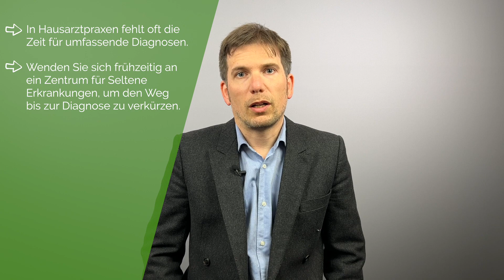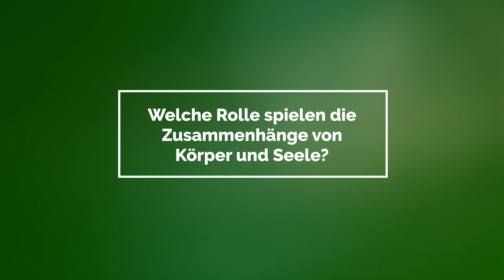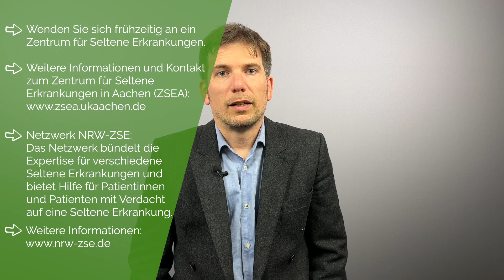Patienten ohne Diagnose: Interview mit Univ.-Prof. Dr. med. Martin Mücke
In Deutschland leiden Schätzungen zufolge ungefähr vier Millionen Menschen unter einer Seltenen Erkrankung. Warum in manchen Fällen keine Diagnose gestellt werden kann, weshalb Betroffene ein Symptomtagebuch führen sollten und wo Sie Hilfe finden, erklärt Univ.-Prof. Dr. med. Martin Mücke im Interview.

00:00 - 00:38: Einleitung
00:39 - 01:20 Was ist der Grund dafür, dass in manchen Fällen keine Diagnose gestellt werden kann?
01:21 - 02:08 Wie oft kommen Patienten ohne Diagnose im Alltag vor?
02:09 - 02:58 Warum sollten Betroffene ein Symptomtagebuch führen und ihre Schmerzen dokumentieren?
02:59 - 03:52 Warum ist die sorgfältige Erfassung der Krankheitsgeschichte so wichtig?
03:53 - 04:43 Welche Rolle spielen die Zusammenhänge von Körper und Seele?
04:44 - 05:22 Was raten Sie Betroffenen?